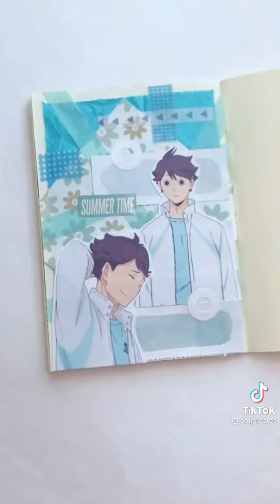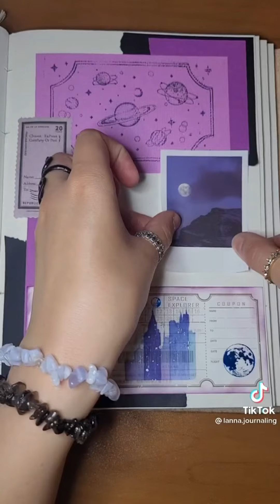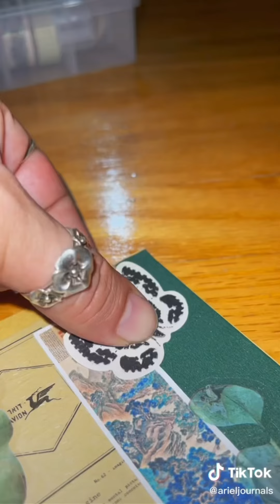tiktok asmr journaling compilation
hello ~ if you like to watch relaxing videos, then my channel is right for you! i compile tiktok asmr journaling videos. it would mean a lot if you subscribed to my channel and gave me feedback on my videos :) new videos every friday and sunday (...or more!) my youtube goals: reach 25K subscribers by the end of August 2022 and reach 100K subscribers by the end of August 2024